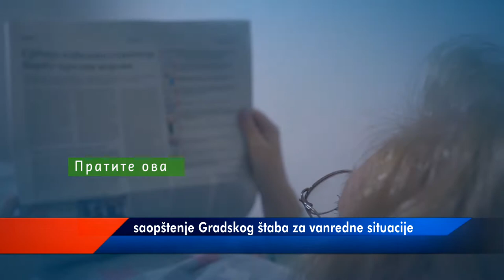NOVE MERE ŠTABA ZA VANREDNE SITUACIJE GRADA